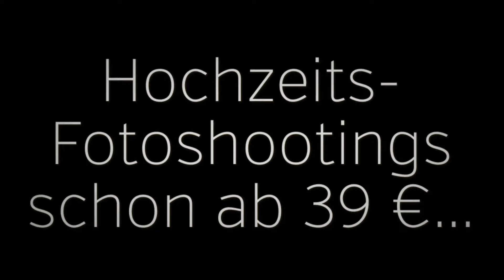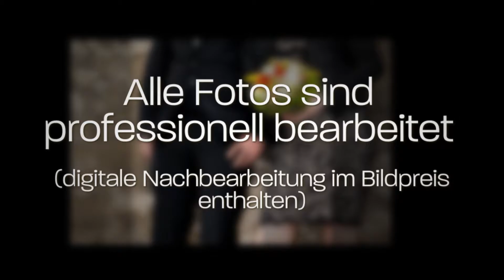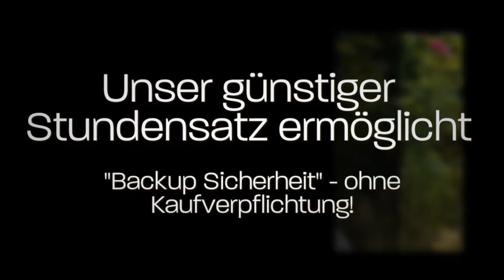Personal Fotoshooting - Hochzeiten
Bildbeispiele Hochzeitsfotografie